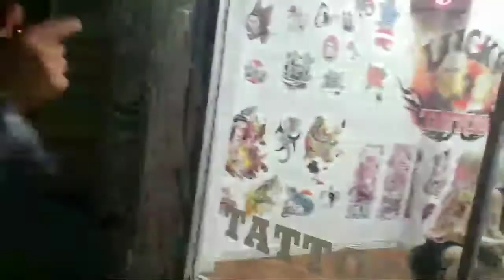Hampton Brandon slaps the crap out of some dude